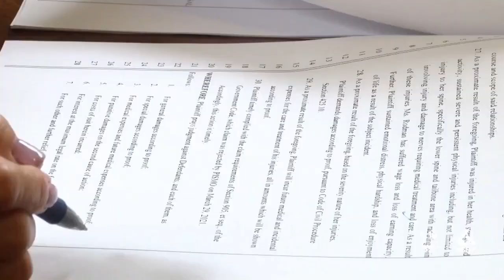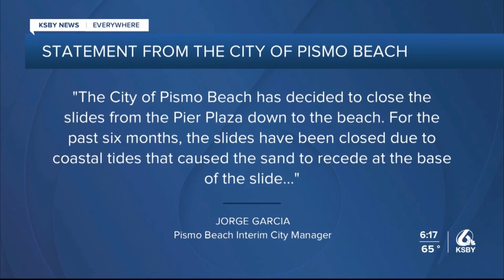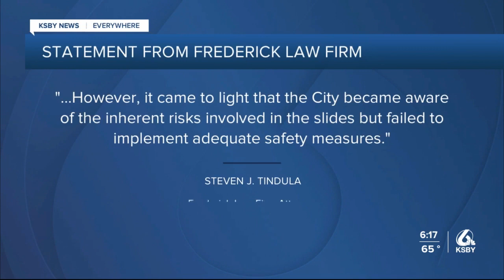Pismo Beach Pier Plaza slides to close after multiple lawsuits, erosion